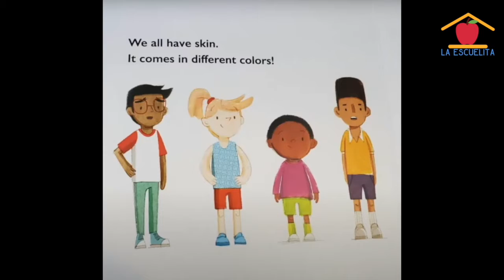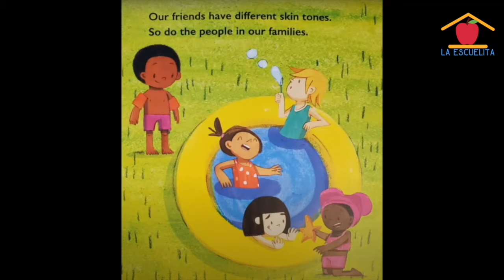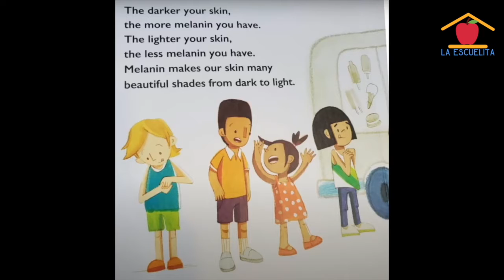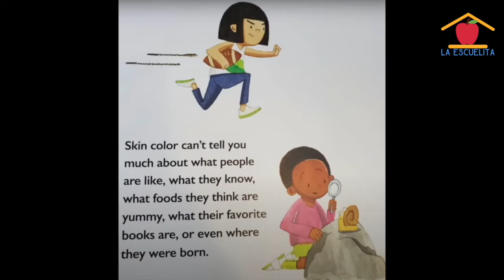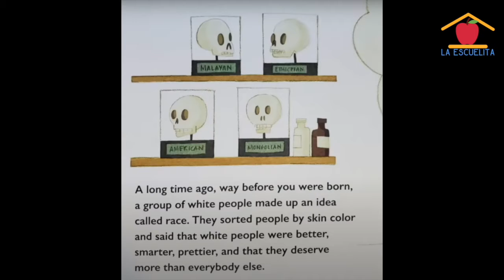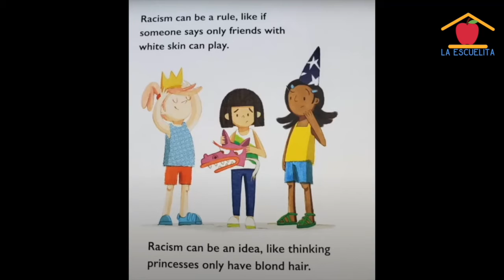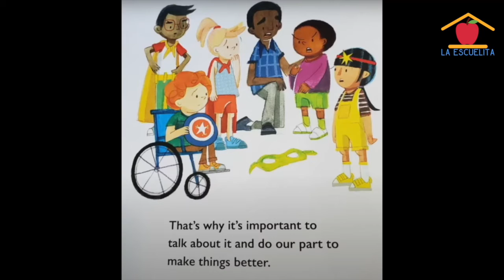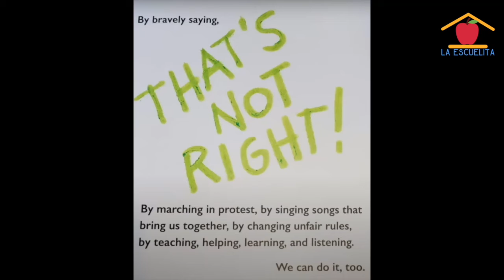La Escuelita: Cuento: Nuestra Piel / Our Skin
¡Bienvenidxs a clase! Hoy seguiremos hablando de los colores de nuestra piel y cómo podemos luchar contra el racismo. Puedes dibujar un dibujo de ti? Queremos verlo! Queremos celebrar nuestra hermosa piel!
Welcome to class! Today we are going to continue talking about the colors of our skin and how we can fight against racism. Can you draw a photo of yourself? We want to see it! We want to celebrate our beautiful skin!

La Escuelita es una programa de preparación para el kinder, para niñxs de 3, 4 y 5 años. Aunque no podemos reunirnos, invitamos a los estudiantes a participar en nuestras lecciones de video semanales. Estos videos se publican cada martes en las mañanas.
La Escuelita is a kindergarten readiness program for children ages 3-5. While we cannot meet in person, we invite our students to take part in our weekly video lessons. Posted every Tuesday in the morning.